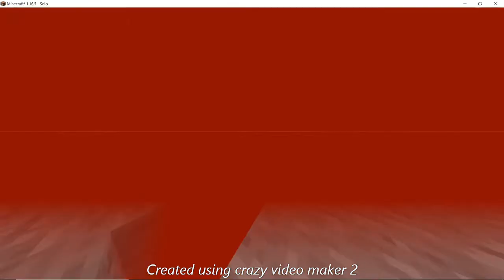PRESENTATION de mon PREMIER MOD MINECRAFT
Yo.